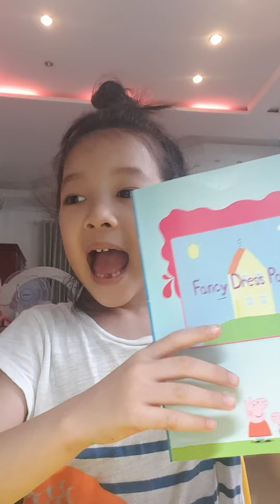Fancy dress party _ peppapig _ reading